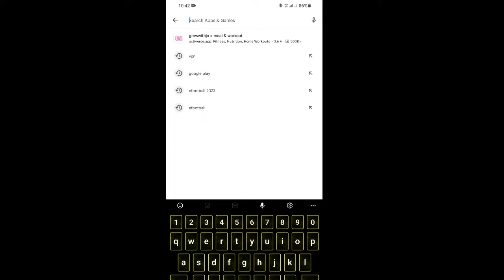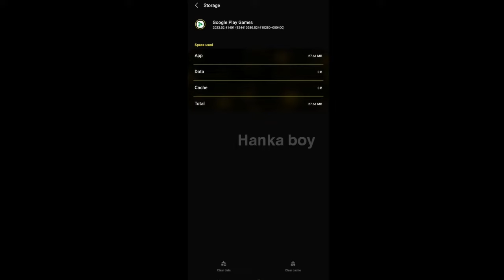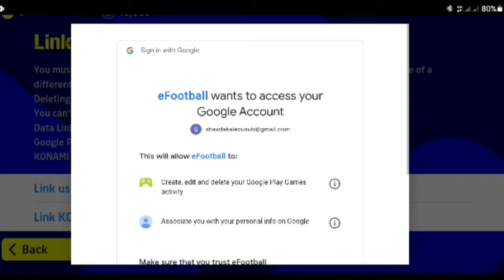Sidee google play shaxdada ugu xiran kartaa Si fudud |How To link google play eFootball 2023 Mobile🔥